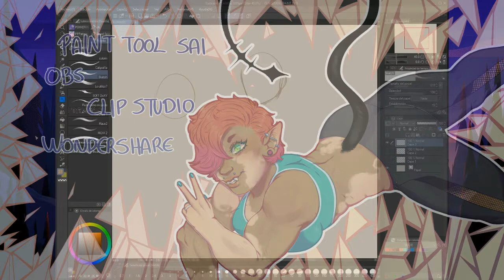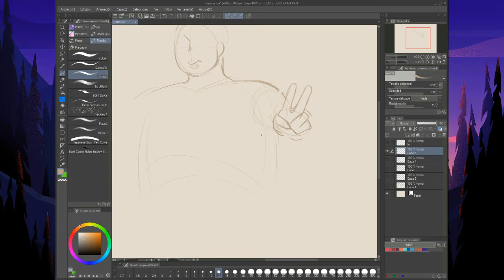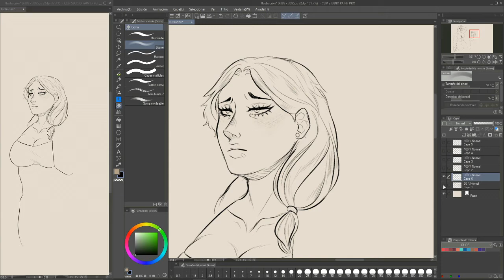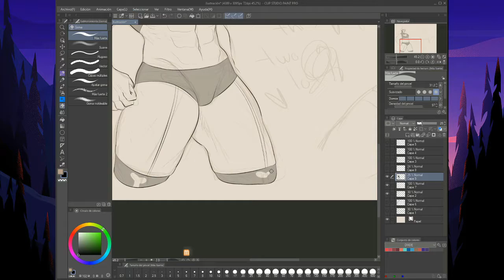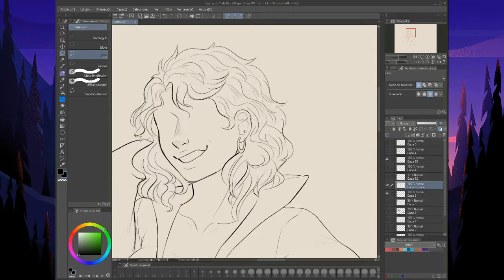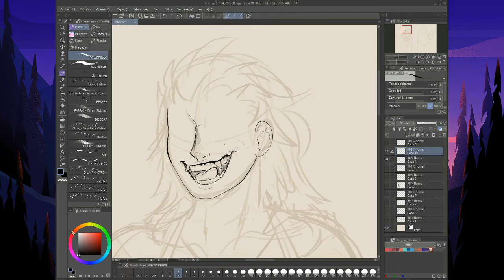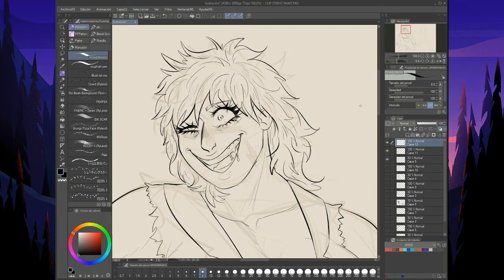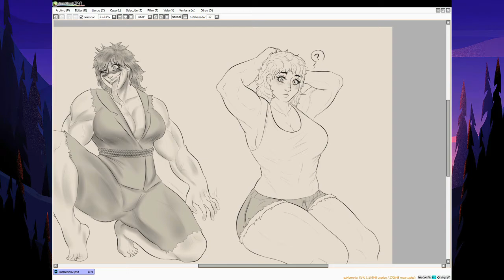Genderbender Girls! Girls! Girls!👩‍❤️‍💋‍👩👭👯‍♀️ speedpaint Kengan Omega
*Se sobre el error del principio
No se como hay gente que tiene algo que poner aqui